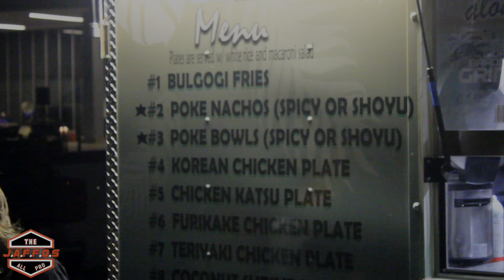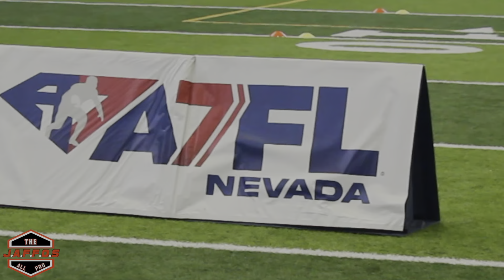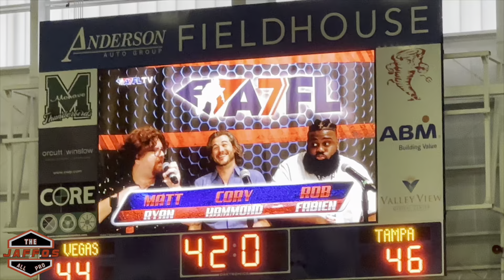Trekking with The All-Pro JAFFOs- The A7FL Championship Weekend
ReUploaded

@TheA7FL Championship Weekend was a Movie. We appreciate them for even allowing us to attend!

Spotify, Apple Podcasts, ETC: The All Pro JAFFOs
Facebook/YouTube: Pruneda Bros Productions

PRUNEDA BROS PRODUCTIONS LLC HAS THE EXPRESSED WRITTEN CONSENT OF
MASTER KINGDOM AND DJ MADSTICKS
TO USE ANY MUSIC OR CONTENT RELATED TO MASTER KINGDOM AND DJ MADSTICKS

THE A7FL TO USE ANY FOOTAGE OBTAINED DURING CHAMPIONSHIP WEEKEND